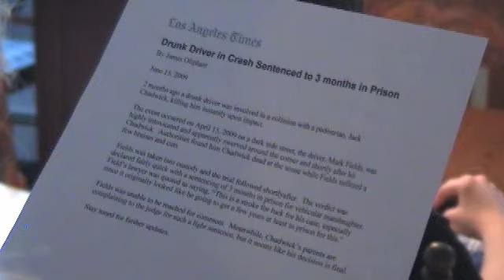Collision (Part 1 of 2)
This is part 1 of my film Collision.  You can find part 2 at the following link:

Collision is the first complete Bob-O-Vision drama. It is about two friends who are both affected in different ways by a drunk driver.

It took almost 2 months to complete. I hope you enjoy it, and PLEASE LEAVE ME FEEDBACK!